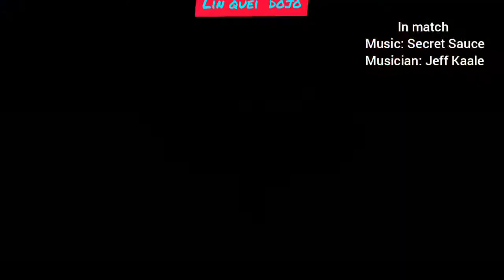Street fighter V - first to 5 friendlies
Playing street fighter after a long time. So be doing classic moves.
leave comments for better content so that the channel can grow. Sorry been away for 3 weeks